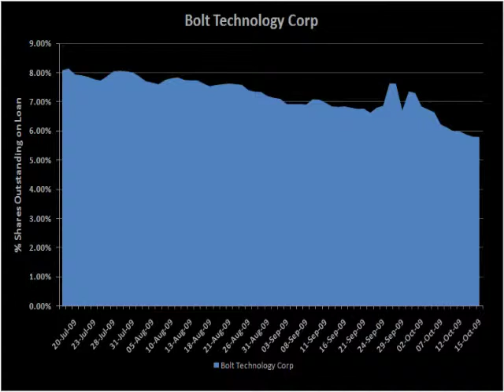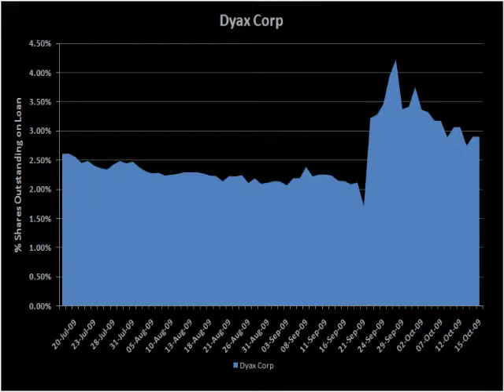DXTV #62 | Bolt Technology, CSS Industries, Dyax